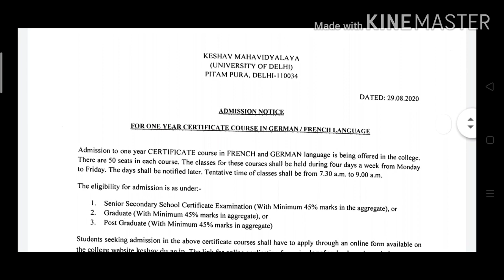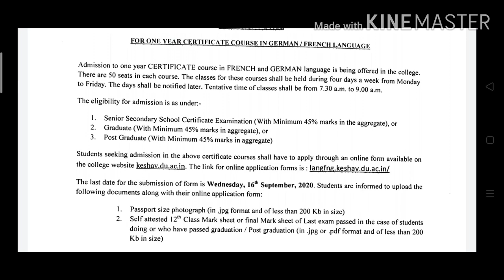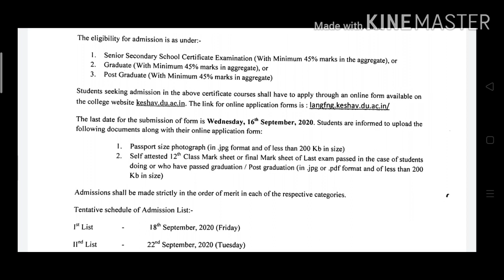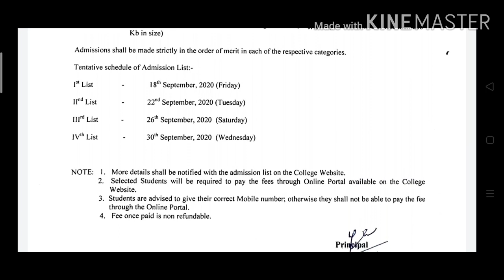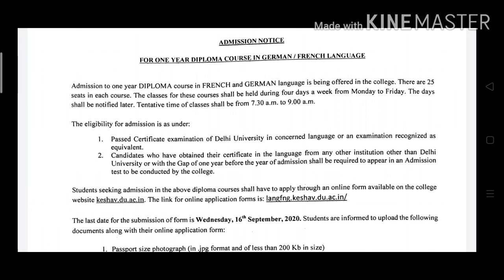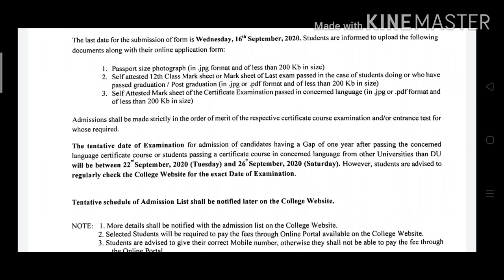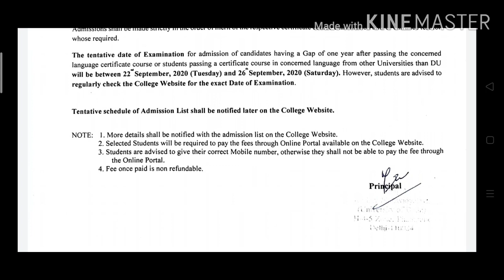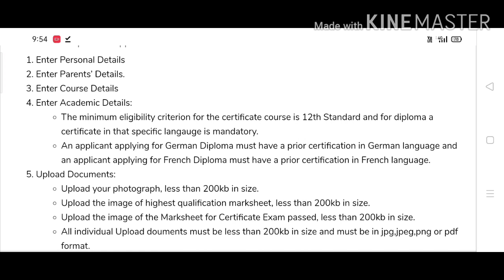KESHAV MAHAVIDYALAYA FOREIGN LANGUAGE ADMISSION 2020-21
Delhi University foreign language admissions 2020
Foreign language in Delhi University
Delhi University foreign language course
Delhi University foreign language forms